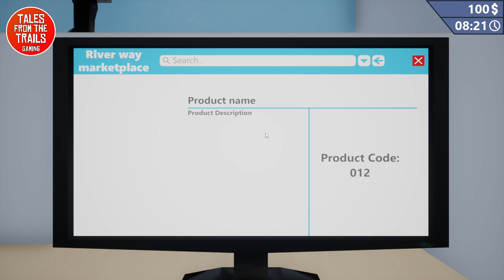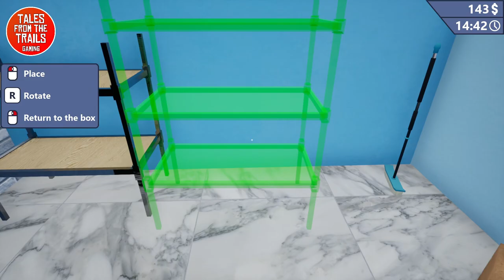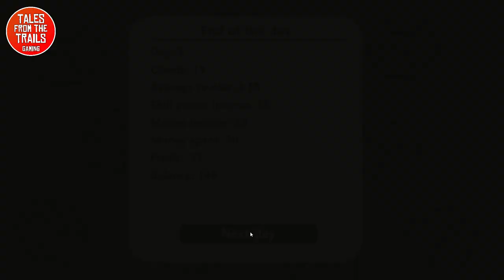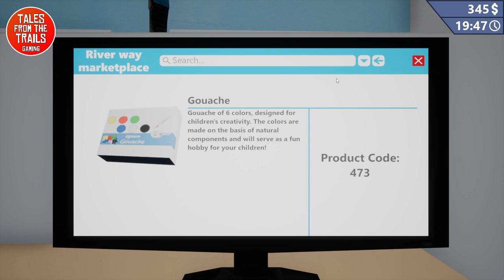🎤 Pickup Point Simulator Play Review | Microphone On | PickupPointSimulator [PC]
The Mic is on! This is a gameplay review a demo of a simualtor known as Pickup Point Simulator where you are the worker in a shop that takes in parcels and hands them out to the customers who bought them.

Its your job to take in the delivery, unpack the parcels and stack them on your shelving storage. Once you open your pickup point you can then scan the customers QR code on their phone and go grab the correct parcel, unpack it hand over the item and recycle the box.

This game is in testing still but there is a demo avaliable. Objviously any demo is unfinished and is open to changed and additions in the future.

All in all - I really enjoyed this game. I love repetition and had no technical issues with the game itself.

*** Additional Note ***
Also I am aware that I do slur my words a little bit, I have a condition which causes this on occasion. And one of the main reasons why I rarely do voice over videos in the recent months.